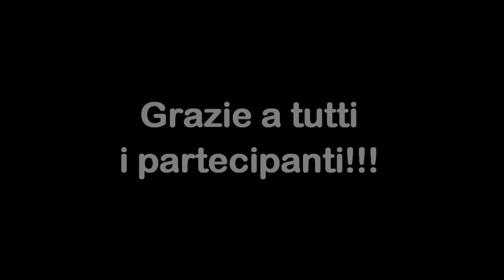Pranzo di Natale 2013 VW Golf Club Italia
Uno scorcio dell'arrivo delle auto all'Agriturismo di Sarnico per il Pranzo di Natale 2013 vwgolfclub.it